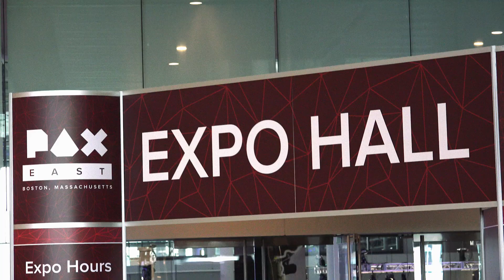Tumblestone - Reactions Trailer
Interviews and reactions from people playing Tumblestone for the first time.

Tumblestone is the first original action-puzzle game of the past fifteen years. Race your friends in multiplayer or challenge yourself in story mode. Solve progressively more difficult and creative puzzles, help a sausage make friends, and find out what happened to the Tumblecrown. Tumblestone completely reinvents the matching genre into a deep and cerebral puzzle solving experience that you won't forget.